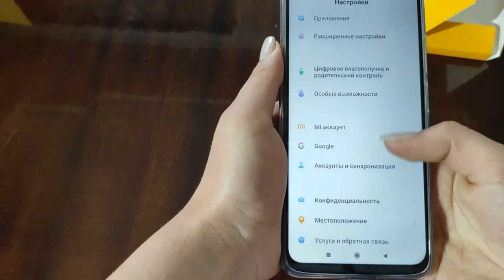Poco M3 Quick Unboxing!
2560 магазинов с кэшбэком получи
200 рублей за регистрацию!
Новые товары!